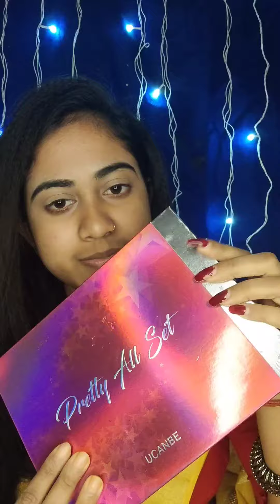Saraswati pujo makeup tutorial 2023| affordable basant panchami makeup look